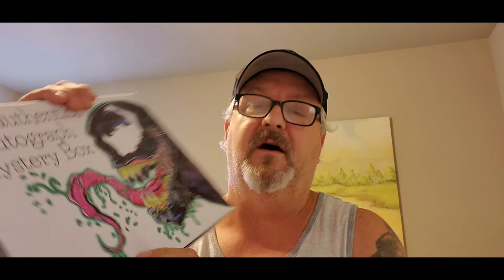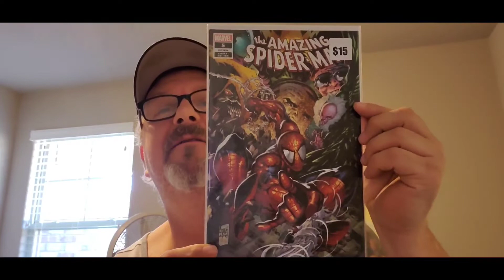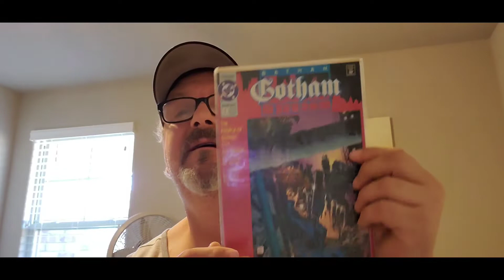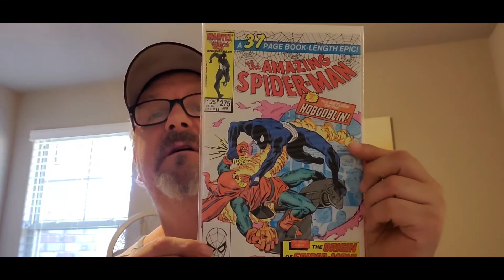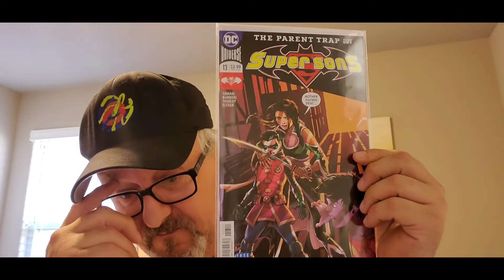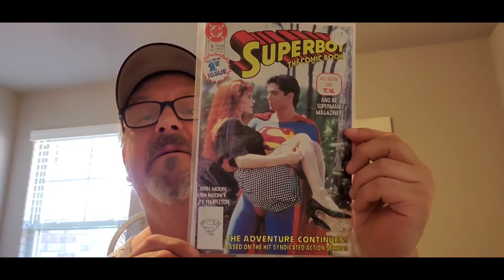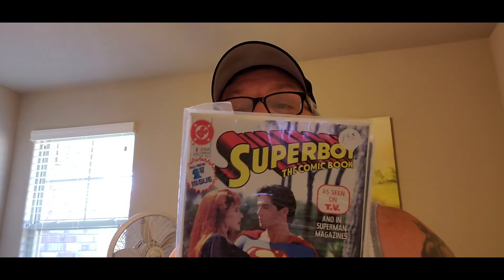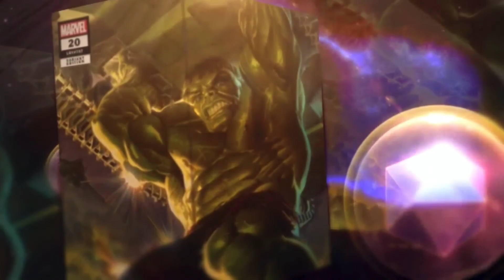An awesome AOK from Ben at Ageofprint!